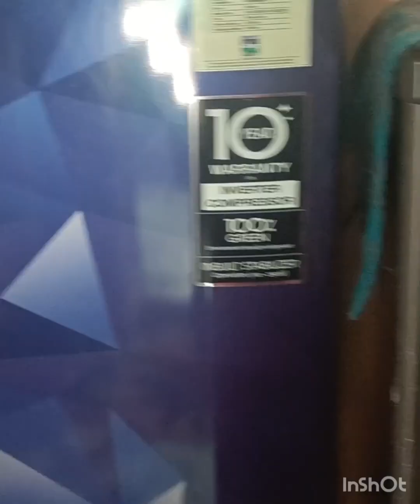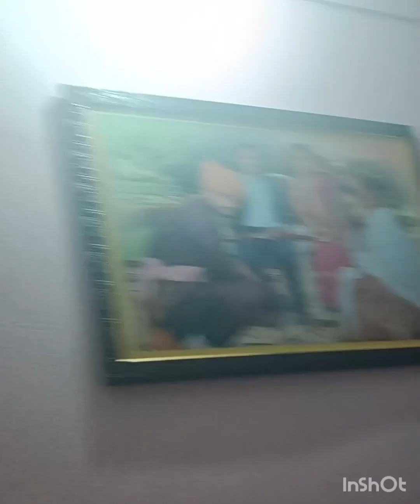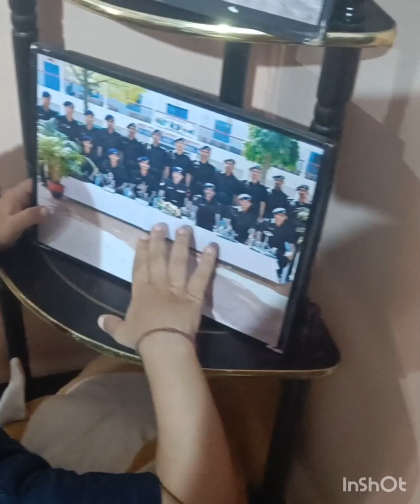puri family ak sath jud gyi 😊❤️bachho ki masti ❤️ mummy ne bnaye medu vda😋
hey guys aaj lekar aayi hun ak new video ye video mummy k ghar ki h 😊isme aa log mummy ka Ghar dekhogey Bhai k sath masti or mummy ne bnaya medu vda 😋 I hope aap logo ko ye video achhi lagegi 🥰 or enjoy krogey ♥️
m Nisha( haryana) se rahti hun Pune hun
so guys bas aap logo aise he sath dena h pyar dena hai video ko agra video achhi lge to 😊m ak house wife hun bas aage badhna chati hun aap logo ko daily vlog dekhne ko milengey 🥰
Nisha's lifestyle
daily vlog
simple vlog
hindi vlog
medu vda recipe
mummy ka ghar
family vlog
best marriage vlog
daily vlogging kaise ki jati h
marriage tips
marchent navy officer wife 💪
simple vlog
how to make daily vlog
sweet couple
bachho ki video
Nisha's lifestyle